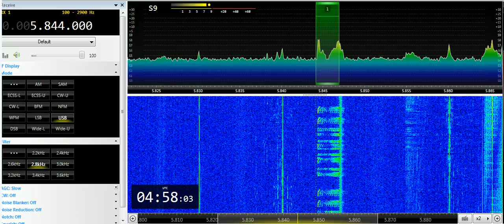28 05 2019 S11a Cherta Numbers station in Russian 0455 on 5844 unknown tx site in USB